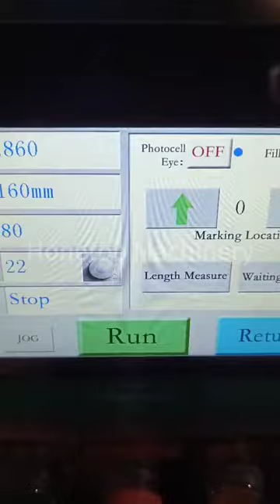225 grams powder packing machine/small packing machine for packing business/sachet packing machine